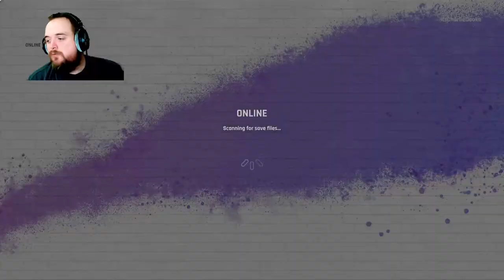CHANGES COULD BE REQUIRED! I CRICKET 22 ONLINE BIG XI EP 9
Hey Guys this is the 9th episode of our Big XI series on cricket 22 I hope you enjoy!